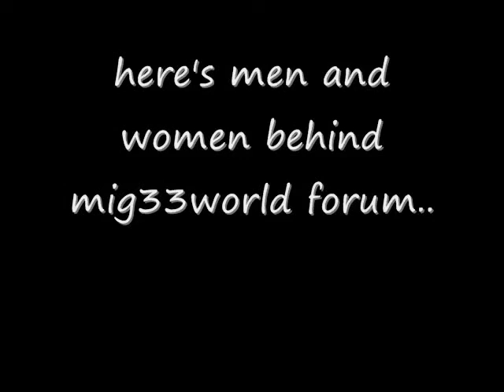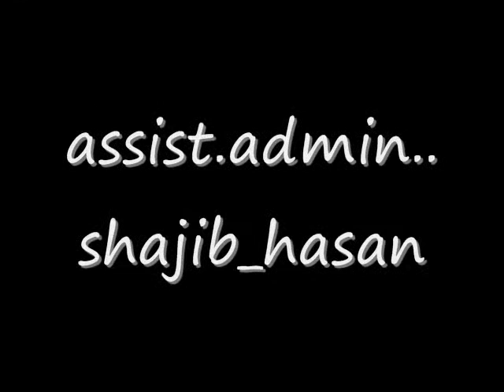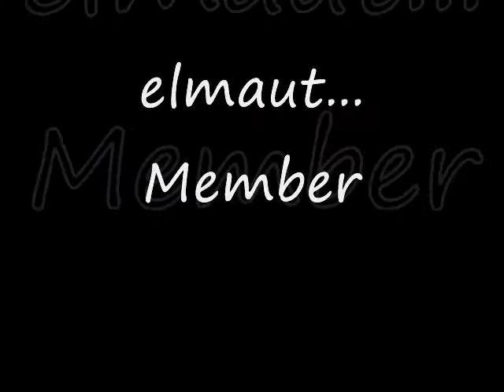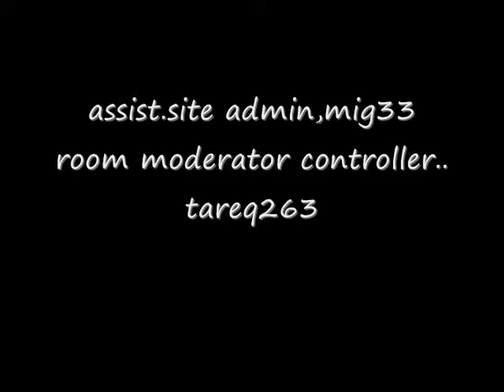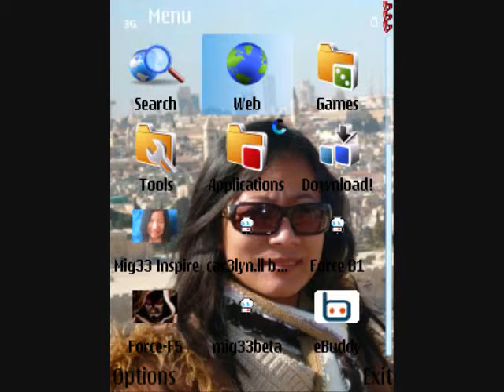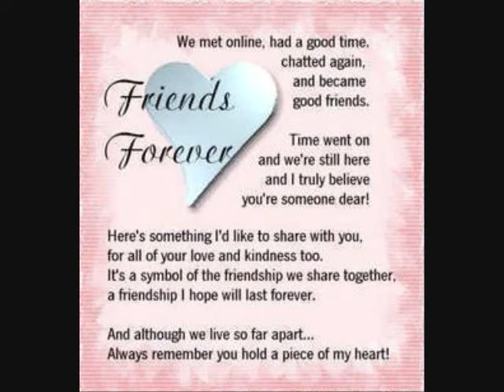The Mig33world and Friends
nmm